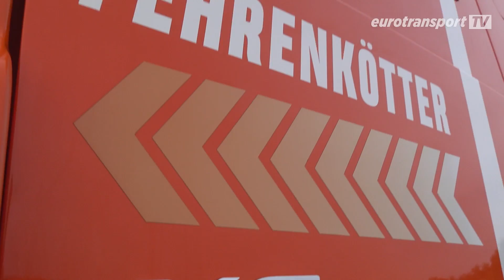Erfüllt der DAF XF die Erwartungen im ETM Fehrenkötter Praxistest?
Joachim Fehrenkötter ist diesmal mit dem DAF XF 480 für den ETM Fehrenkötter Praxistest unterwegs. Wie hat der Niederländer bis jetzt abgeschnitten?

Gar nicht schlecht, so findet zumindest Joachim. Das Auto ist seiner Meinung nach ausgereift, macht keine Probleme und frisst auch nicht zu viel Sprit. Eigentlich findet der leidenschaftliche Spediteur nur eine Kleinigkeit, die ihm nicht so gut gefällt. Eine Idee, um was es dabei geht? Nein, dann unbedingt reinschauen ins Video.